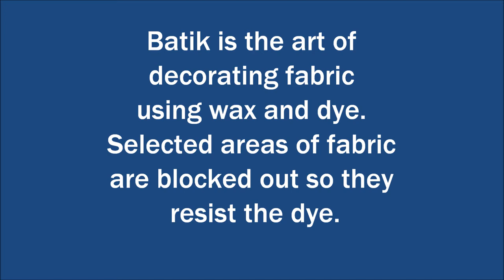Simple Fabric Fun Batik - Project #101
United Art and Education Original Art Project: Learn the concept of batik by trying this very simple drawing and dying project!